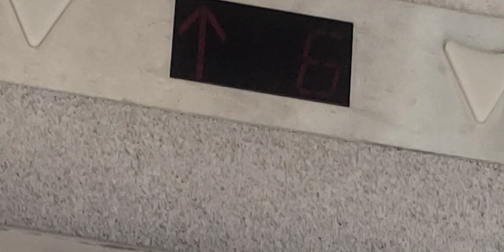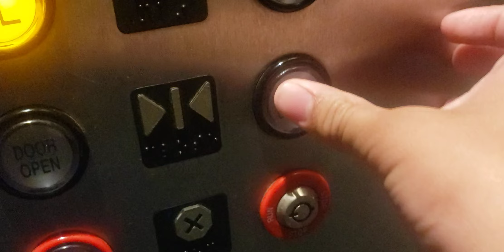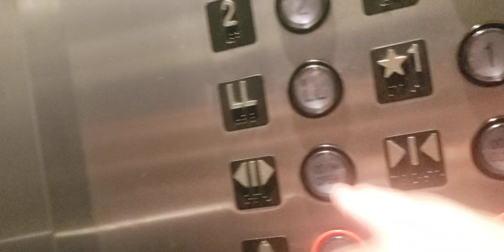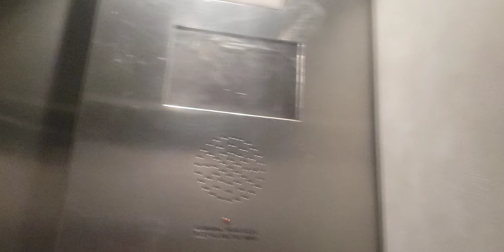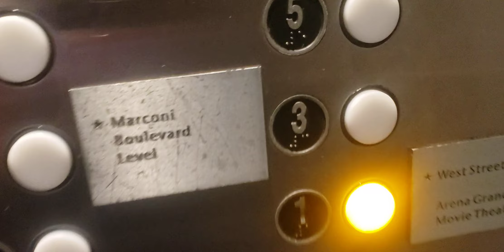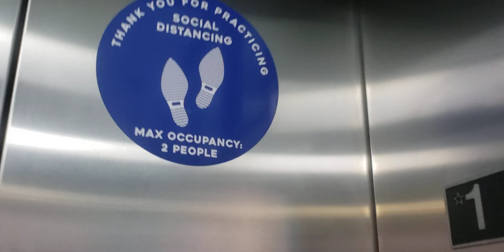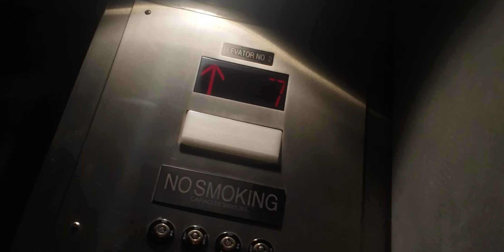Fujitec Elevators at Marconi St. Parking Garage in Columbus, OH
This ghetto looking garage contains many mysteries. including some fujitec elevators.